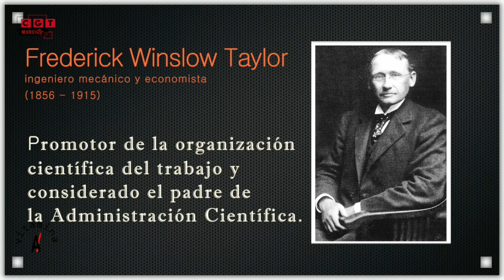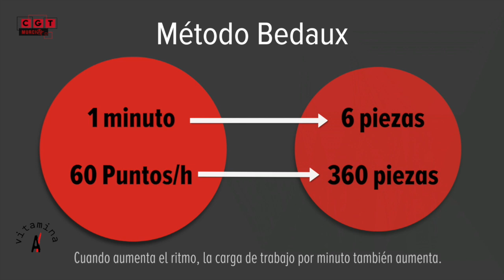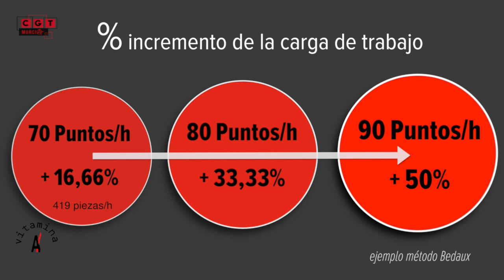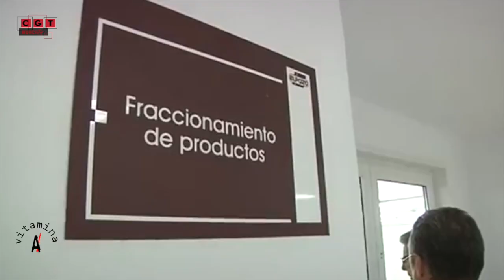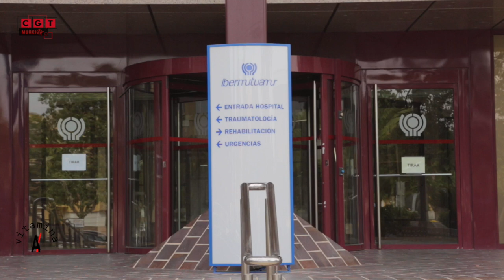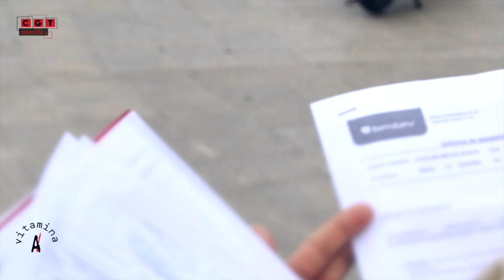vA - SALUD LABORAL Y TRABAJO EN CADENA - ElPozo Alimentación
Hoy 28 de abril Día Mundial de la Seguridad y Salud en el Trabajo, queríamos aprovechar la ocasión para poner de manifiesto ciertas maneras de legislar, que sumadas a comportamientos poco recomendables de numerosas empresas, inciden y fomentan precisamente todo lo contrario a la prevención y la salud de las y los trabajadores.

Una parte importante del salario de las personas que trabajan en El Pozo Alimentación depende de la producción, es decir, del ritmo de trabajo. Cuanto más elevado sea el ritmo más se cobra, pero también aumenta la carga de trabajo y por tanto las probabilidades de lesión. Por si esto no fuera suficiente la Evaluación de Riesgos Laborales del ritmo 60 arroja unos resultados preocupantes, ya que recoge un alto riesgo para las extremidades superiores, debiéndose realizar “cambios urgentes, en determinados puestos o tareas”. Pero aún hay más, las evaluaciones de los ritmos 70, 80 y 90 no han sido presentadas por la empresa, algo incomprensible, ya que es de obligado cumplimiento.